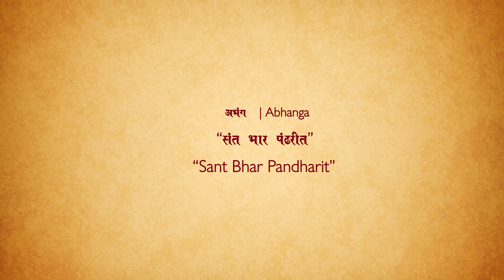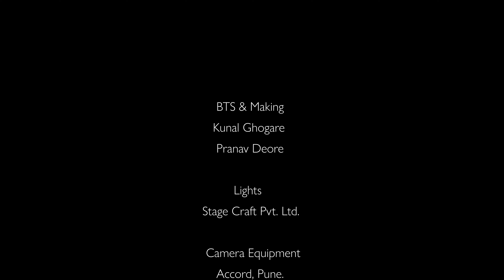Abhanga | अभंग | Sant Bhar Pandharit | संत भार पंढरीत | Nagesh Adgaonkar | Shuddhanaad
Shuddhanaad has been keen on preserving honest musical interactions. With our new production 'ROOTS: The Journey Within', we insist on preserving the high level of consciousness of being human. Shuddhanaad's ' ROOTS: The Journey Within ' is an ode to the Saint Parampara. It calls for an adventure that speaks about self, truth, and reality. It asks you to travel past all sorrows, pains, and suffering. An honest space of introspection. With this background, we proudly present an insightful composition written by Saint Tukaram and presented by Nagesh Adgaonkar and his team.

आपल्या लाडक्या महाराष्ट्र भूमीला सांस्कृतिक, धार्मिक तसेच साहित्यिक वारसा प्रचंड प्रमाणात लाभलेला आहे. आणि ह्या तीनही वारश्यांचा मिलाफाचं प्रत्यक्ष प्रकटीकरण म्हणजेच आपल्याला लाभलेली संतपरंपरा. या मातीने अनेक संत घडवले. आणि त्या संतांच्या विचारांनी आपल्याला घडवले, आपला समाज घडवला, दैनंदिन जीवनावर परिणाम करणारं व्यापक साहित्य घडवलं. शुद्धनाद" हा उभरत्या कलाकारांसाठीचा खुला मंच आहे, जिथे कलाकार आपली कला मोकळेपणाने मांडू शकतो.जशी उदयोन्मुख कलाकारांची पिढी घडते आहे तशीच उत्तम श्रोत्यांची सुद्धा पिढी घडवावी ह्यासाठी "शुद्धनाद" प्रयत्नशील आहे. सध्याच्या परिपूर्ण टेकनोलॉजी च्या जगात कलाकाराला आधुनिक पद्धतीने रसिकांसमोर कसं आणता येईल ह्याच्या विचार शुद्धनाद नेहमीच करत असते. शुध्दनादच्या 'रूट्सः द जर्नी विदीन' ह्या सीरिज मधून संतपरंपरेतील मातीतले अभंग आम्ही आपल्यासमोर घेईन येत आहोत. ह्याच सीरिज मधील पाचवा  अभंग आपण पाहत आहात.

रचना: संत तुकाराम
स्वर: श्री . नागेश आडगावकर

संतभार पंढरींत । कीर्तनाचा गजर होत ।।

तेथ असे देव उभा । जैसी समचरणांची शोभा ।।

रंग भरे कीर्तनांत । प्रेमें हरिदास नाचत ।।

सखा विरळा ज्ञानेश्वर । नामयाचा जो जिव्हार ।।

ऐशा संता शरण जावे । जनी म्हणे त्याला ध्यावे ।।

***Cast & Crew***

Director & DOP
Kapil Jagtap

Camera Team
Advait Bartakke
Kapil Jagtap
Hrushikesh Joshi

Performing Artists
Vocals - Nagesh Adgaonkar
Harmonium - Dnyanprasad Phulari
Tabla - Shudhir Kale
Violin - Anup Kulthe
Pakhwaj - Siddhesh Undalkar , Mauli Phatak
Taal - Vishwas Karamkar
Tanpura & Backing Vocals - Praful Sonkamble , Ujwal Gajabhar , Yogesh Anarse

Sound Production
Renuka Joshi

Art Director
Ishan Kshirsagar

Editor
Amey Sant

Colorist
Mihir Kulkarni

BTS & Making
Kunal Ghogare
Pranav Deore

Lights
Stage Craft Pvt.Ltd.

Camera Equipment
Accord Pune

Catering Services
Chitra Godbole
Sachin Godbole
Prajakta Godbole

Production Head
Kapil Jagtap

Team Shuddhnaad
Gauri Joshi
Shreya Thakar
Apoorv Damle
Shashwati Jagtap
Saurabh Gharge